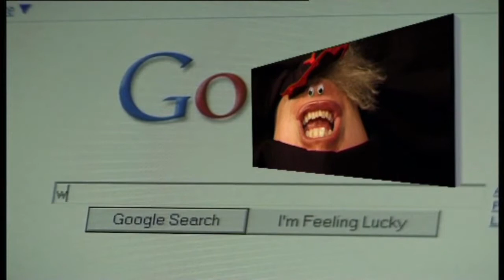Dad of the Decade